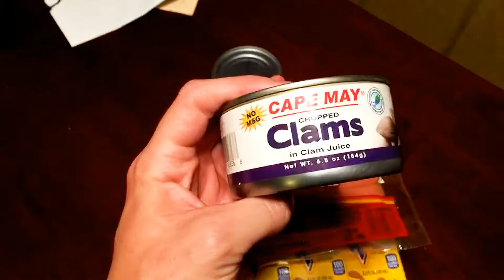The Super Game Boy Smoothie: A Super Game Boy Punishment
A smoothie made with Yoo-Hoo, carrots, lobster bisque, canned clams, and hot dogs. What could go wrong?